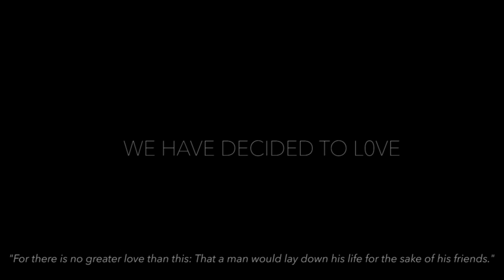Greater - MLK DAY (WVU Football)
West Virginia University Football Team travels to see Selma in honor of MLK day as part of the Greater Student-Athlete Development Program

Greater is a pilot student-athlete development initiative being launched by Andrew McGee and the WVU Football Strength and Conditioning Program.